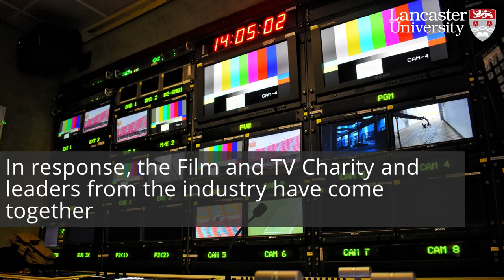The Looking Glass Report